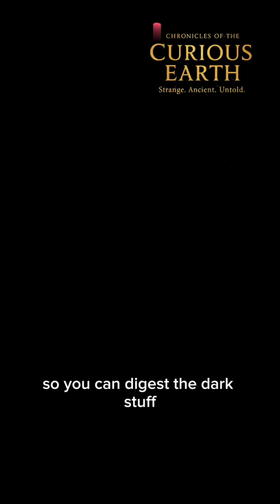The Real Curse of Tutankhamun’s Tomb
Title: The Real Curse of Tutankhamun’s Tomb 🪦
Description:
Did a curse really kill those who opened King Tut's tomb? Or was it something far more… natural? Dive into the real science — from deadly fungi to ancient paranoia — that may explain the infamous “Curse of the Pharaoh.” We explore it all with a wink, so you don’t need a protective amulet.